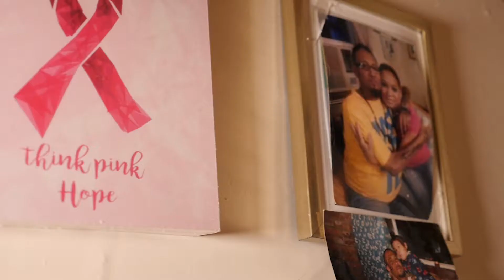Tammy 3 Minute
Tammy is a breast cancer survivor who credits her recovery to the American Cancer Society's navigation and transportation programs.